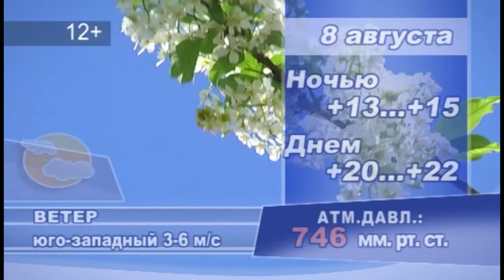GN 07 08 2017 погода на завтра